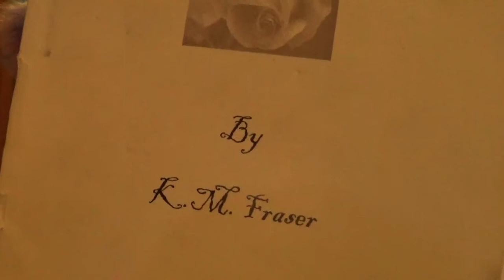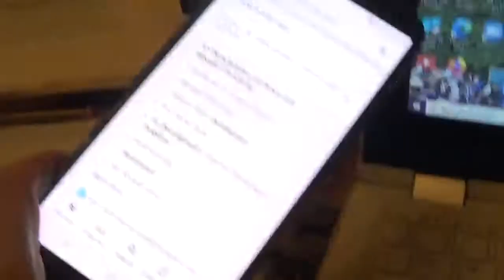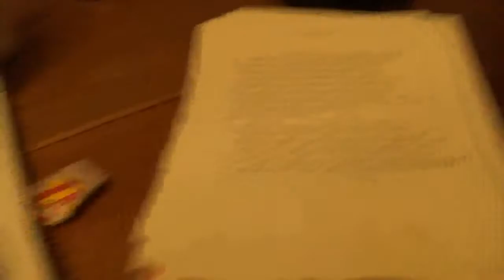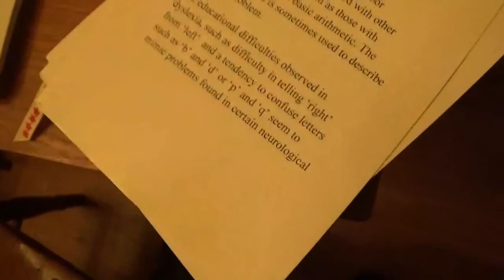Living with Aspergers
update on a video I made 2 years ago...